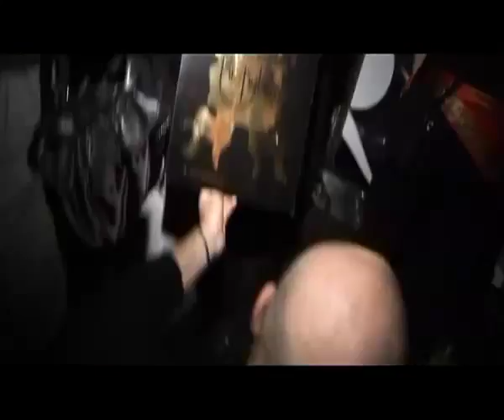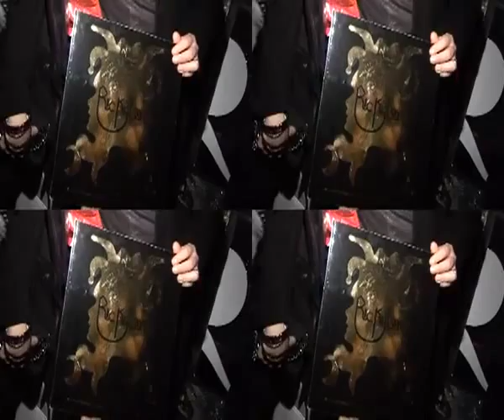Tocqueville serata Paul Richard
TOCQUVILLE Paul Richard  29 01 09